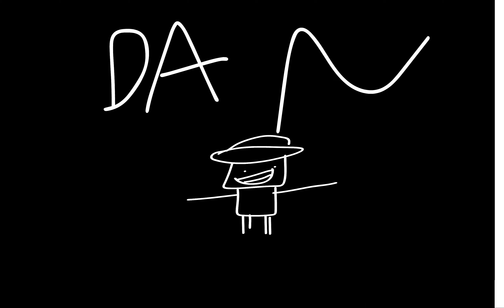dan.mp4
:::))::):)):):):):):):): cutscene for iao
Dan made by @Nully34rNoFake
iao made by @Uncanny6666

Subcrib because y e s